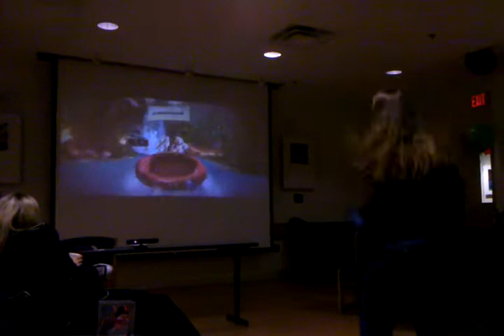Kim playing kinect